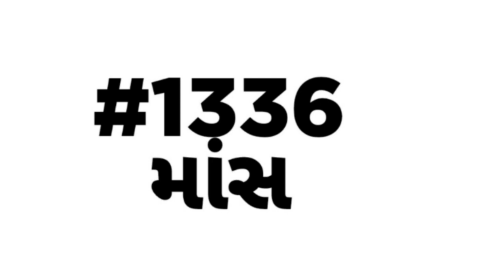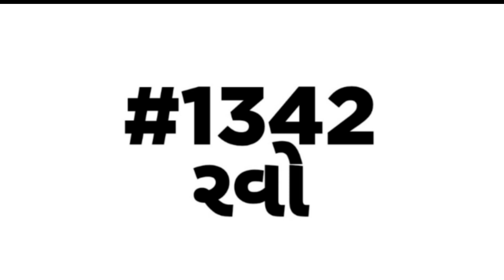English vocabulary | શબ્દભંડોળ | એક લાખ શબ્દ ભંડોળની જર્ની | Daily Vocabulary words Education Guruji